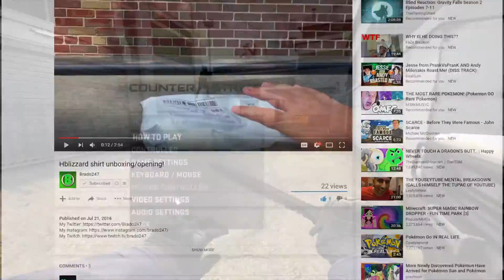These Kids Are Crazy...